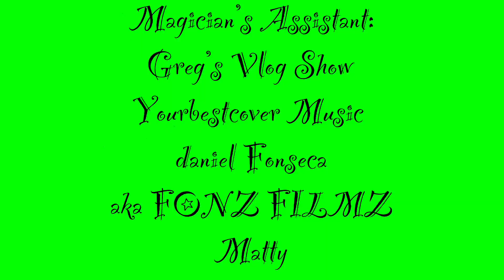Green Screen Dark Spirits video effects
Magicians : RIPFollies.com
                    : Bryan Coley

Matty

If you would like a special thank you at the end of my videos or priority on Green Screen requests?